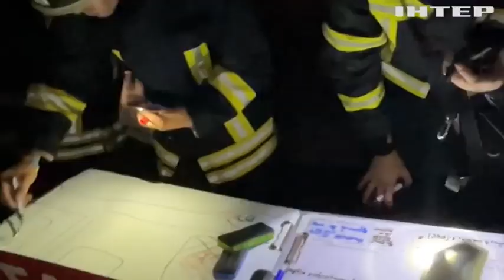Масована атака на Одесу: знищено житлові будинки та офісну будівлю в центрі міста